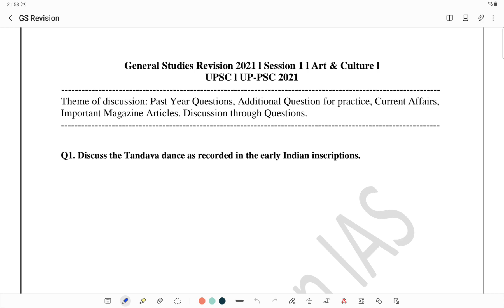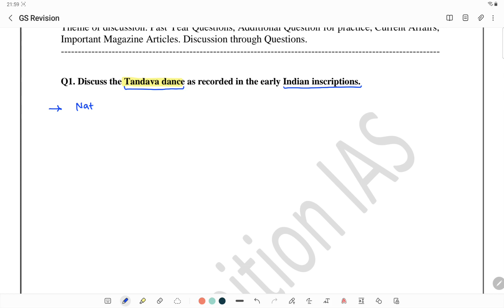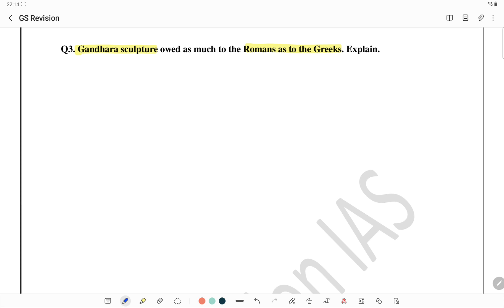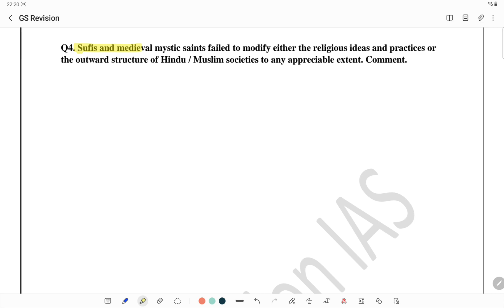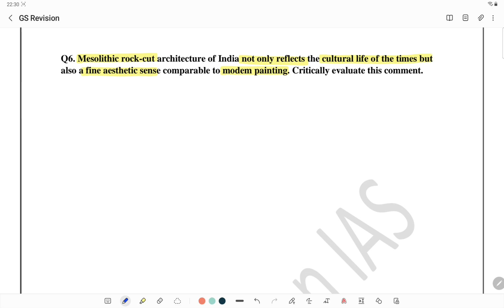General Studies Revision 2021 l Session 3 l Art & Culture l UPSC l UP-PSC l Answer Writing Sessions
Revision Series for UPSC CSE & UP-PCS 2021- General Studies & Optional Geography, Planner, Strategy